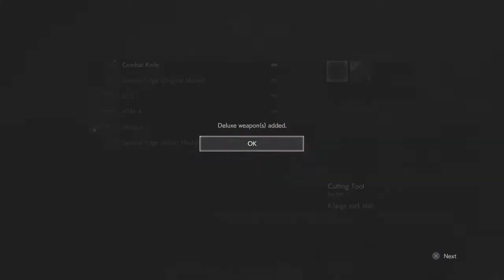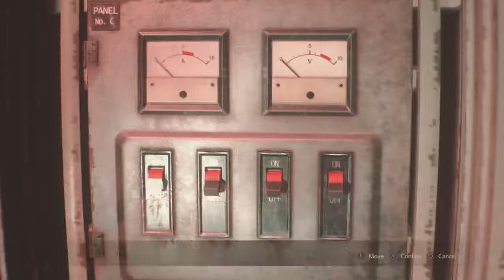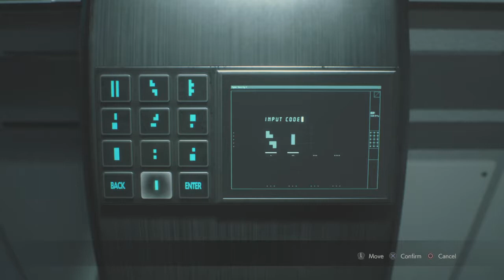Resident Evil 2 Remake Speedrun-Leon 2nd-51:14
General Resident Evil 2 Remake Leon 2nd Speedrun.Also my Pb time.